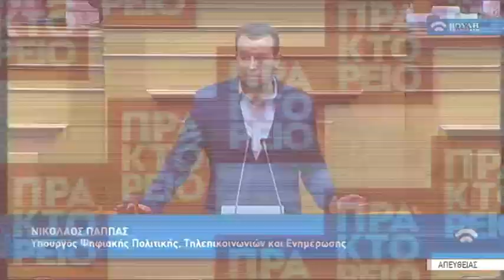Συζήτηση στη βουλή για την τροπολογία για το διαγωνισμό αδειοδότησης τηλεοπτικών καναλιών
«Μετά την ψήφιση της τροπολογίας μπαίνουμε στη τελική ευθεία για την αδειοδότηση των καναλιών και μέχρι τέλους τους έτους θα έχουμε τη διεξαγωγή του πολυθρύλητου διαγωνισμού». Αυτό τόνισε στη Βουλή ο υπουργός Ψηφιακής Πολιτικής Νίκος Παππάς, υπεραμυνόμενος της τροπολογίας για τις αδειοδοτήσεις των καναλιών που κατατέθηκε στο υπό συζήτηση νομοσχέδιο του υπουργείου Περιβάλλοντος για την ανακύκλωση. Από την πλευρά τους, τα κόμματα της αντιπολίτευσης άσκησαν έντονη κριτική για τους χειρισμούς της κυβέρνησης στο θέμα της αδειοδότησης των καναλιών καταλογίζοντάς της προχειρότητα και σκοπιμότητες. ΝΔ, ΔΗΣΥ, ΚΚΕ και Ποτάμι, ζήτησαν ενδελεχή προληπτικό έλεγχο του πόθεν έσχες των υποψηφίων καναλαρχών. ΕΡΤ/ΑΠΕ-ΜΠΕ